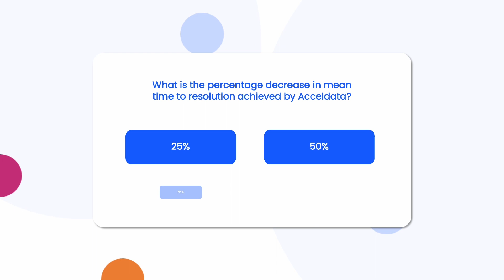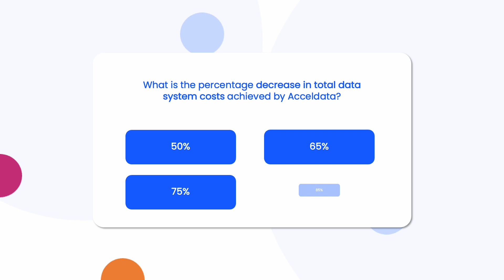Acceldata Performance and Scalability Quiz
Unlock the secrets of system performance and scalability in our thrilling Performance and Scalability Quiz!